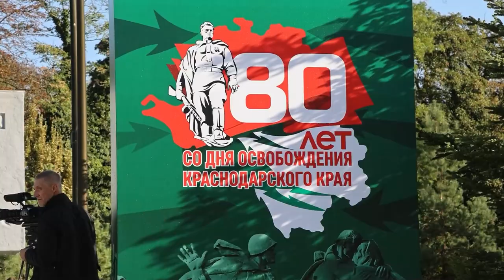В Краснодаре прошли мероприятия посвященные 80-летию освобождения Кубани от фашистских захватчиков